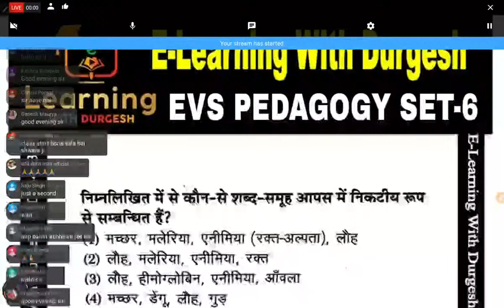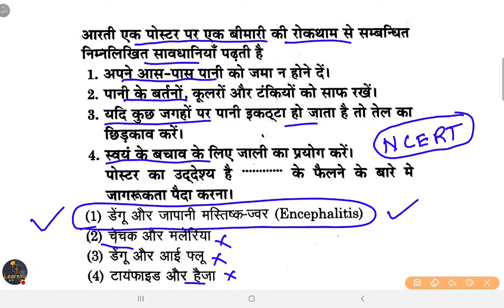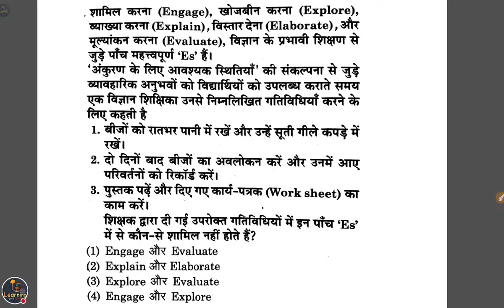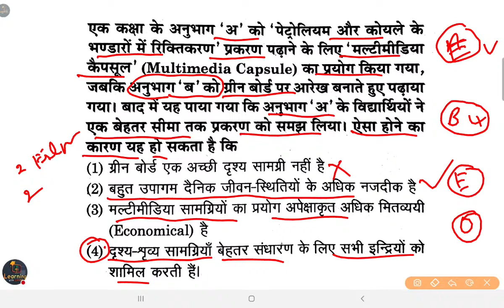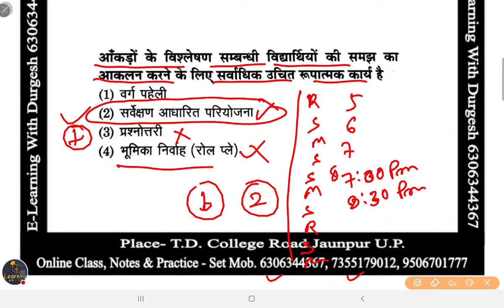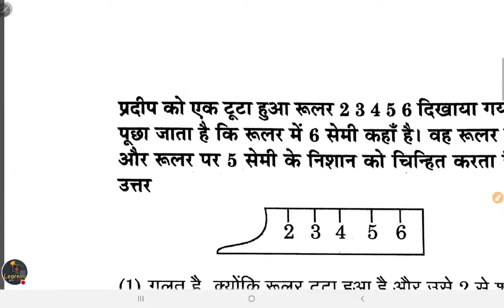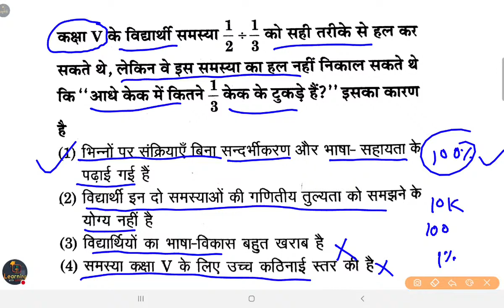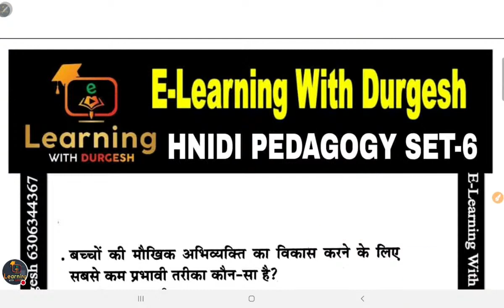🎯CTET Pedagogy-7 2021-22 NCERT निचोड़ EVS PEDAGOGY HINDI PEDAGOGY + MATH PEDAGOGY By Durgesh Sir